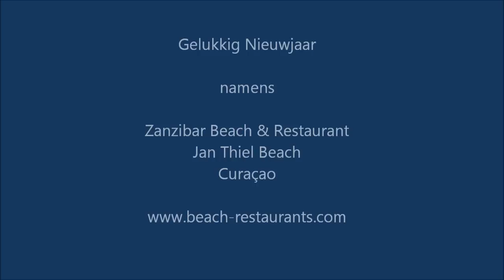Unox Nieuwjaarsduik 2012, Zanzibar Curacao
Op 1 januari 2012 vond voor de derde keer de UNOX Nieuwjaarsduik plaats op het strand van Zanzibar, Jan Thiel Beach, Curaçao. Vanaf de kade sprongen ruim 2.000 mensen het water in! Met dank aan UNOX voor de mutsen en rijk gevulde snert!!